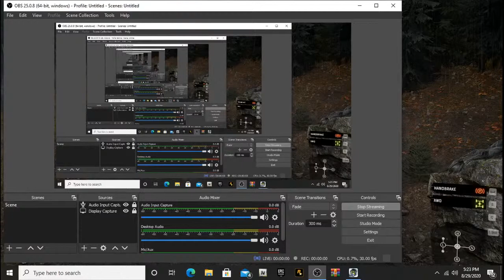Phil Cooper Live Stream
hey guys new to this and still working out bugs so please give tips ideas and all the things like my stuff I don't always talk